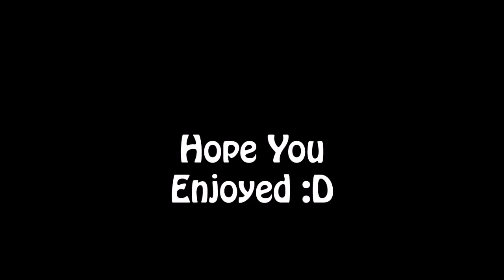Logic @ Carrier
Song - Lights - Hold On We're Going Home Drake Remix

This in my opinion is one of my better private match style videos.
Let me know what map I should do for the next Logic @ Episode.